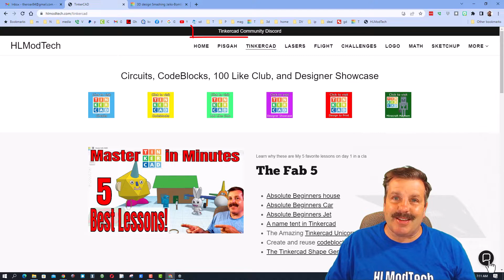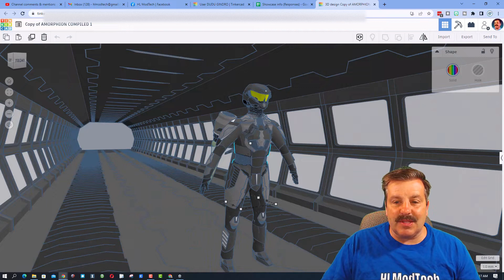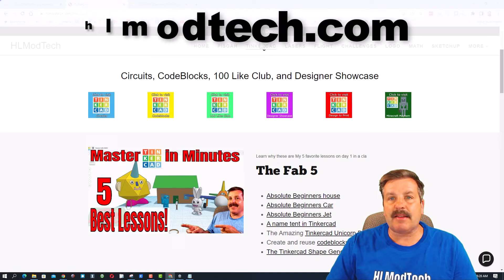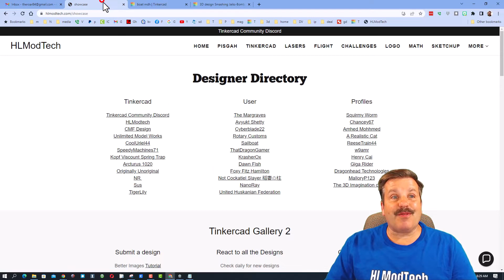Amazing Amorphian by Henry | A Tinkercad Sculpture | Mind Blowing!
The Amazing Amorphian Henry Cai is an amazing Tinkercad Sculpture. The detail that Henry achieved is absolutely  Mind Blowing! He has even made an epic time-lapse of the creation. I hope you enjoy this Tinkercad Designer Shoutout.